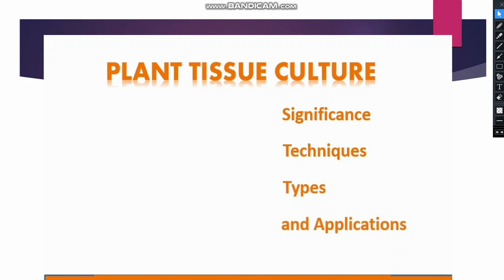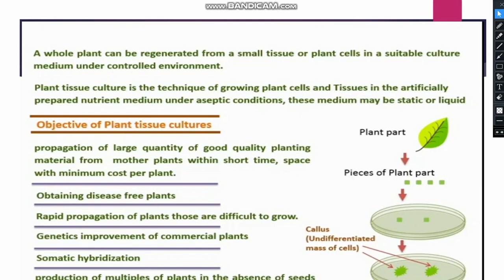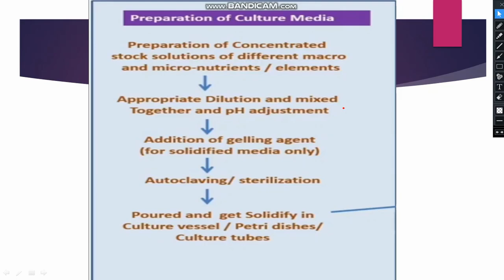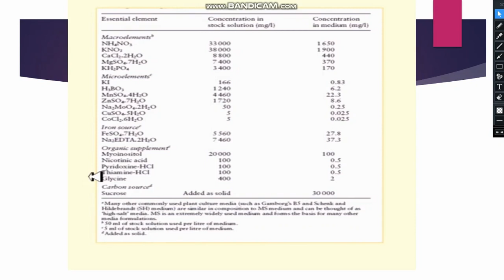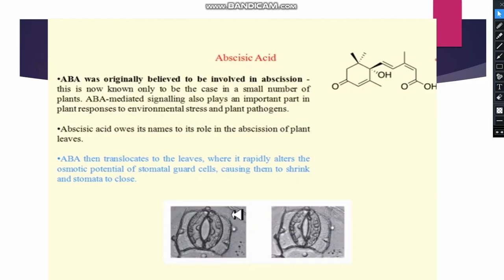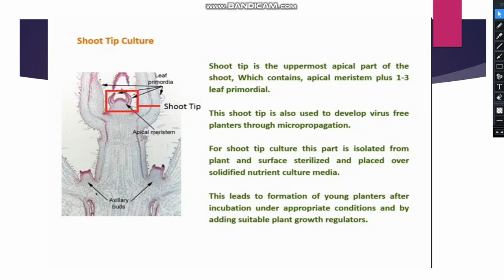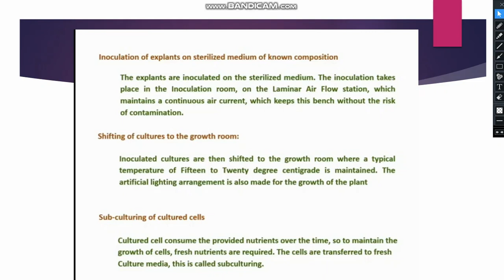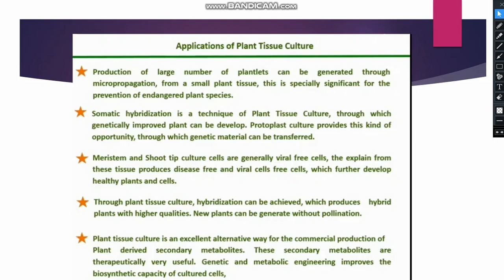Plant Tissue Culture Concepts and Techniques by Dr Smita Jain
A lecture for botany students on plant tissue culture by Dr. Smita Jain Associate Professor Botany Govt. Dungar College ,Bikaner.